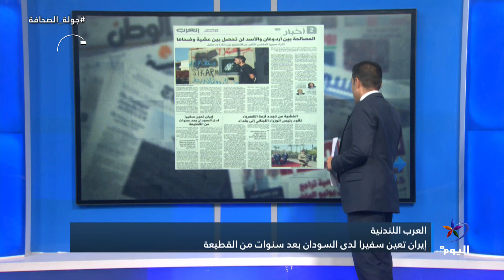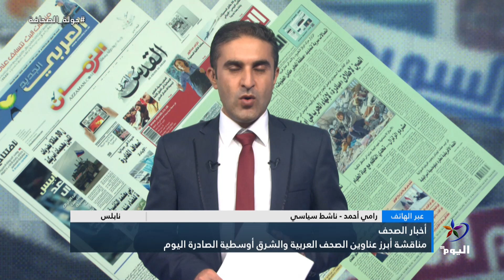مناقشة أبرز عناوين الصحف العربية والشرق أوسطية الصادرة اليوم 22-07-2024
مناقشة أبرز عناوين الصحف العربية والشرق أوسطية الصادرة اليوم
الضيف:
نابلس
رامي أحمد - ناشط سياسي
البث الحي / البث المباشر الأعلى مشاهدة

تابعوا قناة اليوم على التردد:
12687_27500 (H) _NILESAT